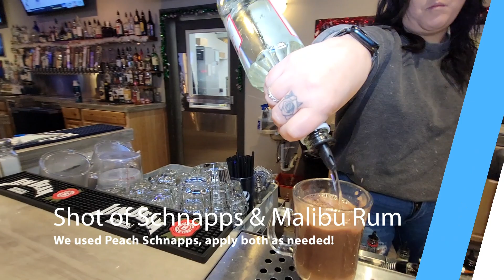Cocktail of the Week: The Ski Lift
You're earned yourself something spectacular to sip on to celebrate the week you just conquered!  So every week Icky visits the Eugene Area's best bartenders to introduce you to something new and delicious.
This weeks Cocktail of the Week is "The Ski Lift" crafted by Lisa at Friendly Neighborhood Pub in Eugene.
Head to StarFM1023.com to get the list of ingredients, or check out Friendly Neighborhood Pub